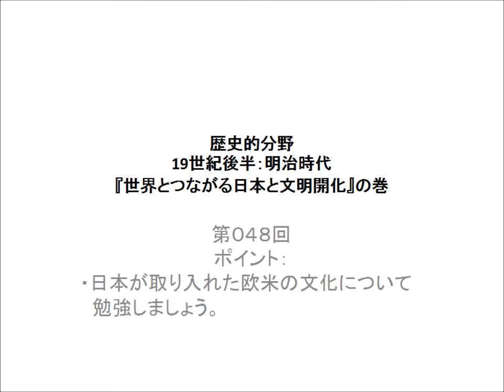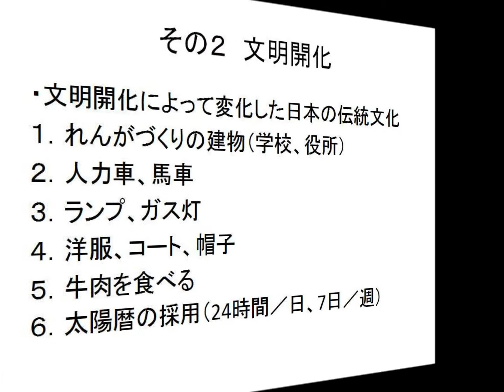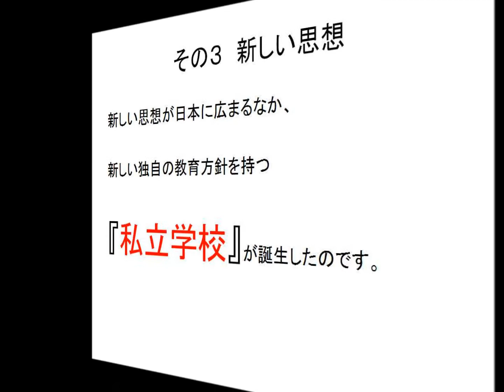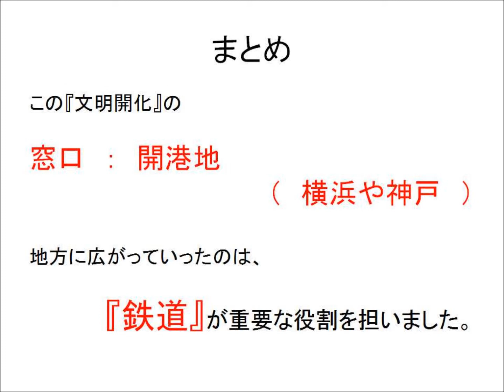歴史 ０４８ 世界とつながる日本と文明開化の巻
どうぞ、ごらんください。